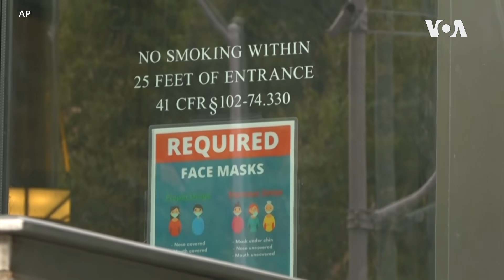แจกเงิน 100 ดอลลาร์กระตุ้นคนอเมริกันฉีดวัคซีน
ปธน.โจ ไบเดน เตรียมสนอให้รัฐบาลในระดับรัฐและท้องถิ่น จ่ายเงินกระตุ้นให้คนอเมริกันไปฉีดวัคซีนโควิดคนละ 100 ดอลลาร์